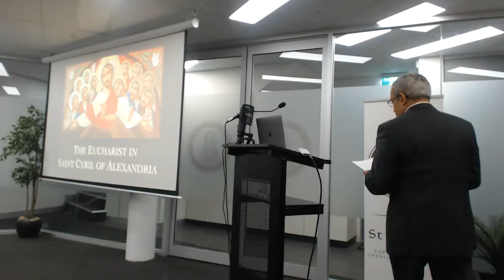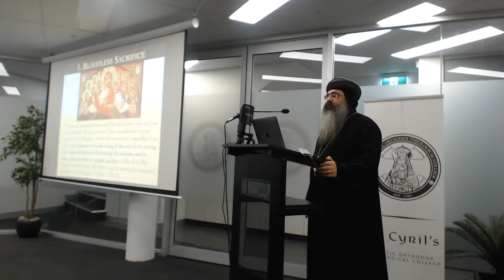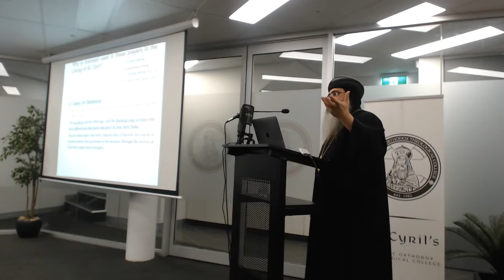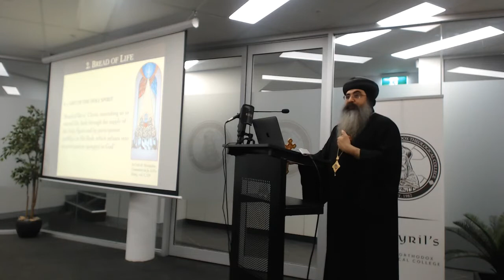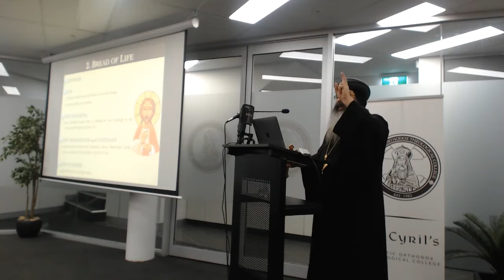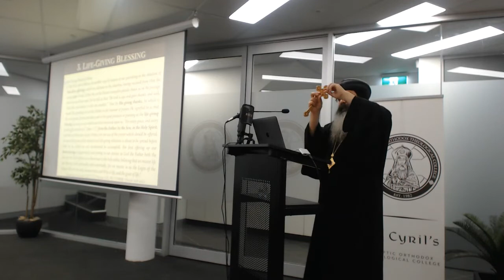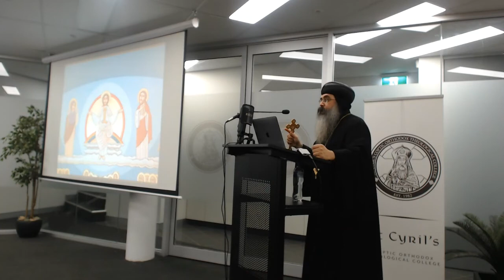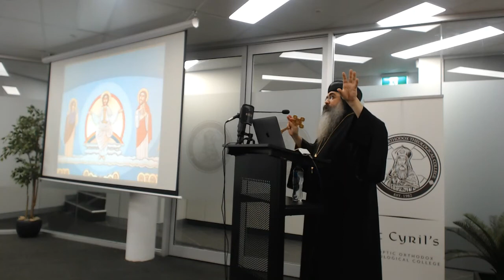HG Bishop Kyrillos Summer Lecture at St Cyril's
His Grace Bishop Kyrillos blessed St Cyril's Theological College, in Sydney, on February 12, 2019 for our Summer Lecture. It was open to the public, faculty, and students. The Lecture was: "St Cyril of Alexandria and the Liturgy of the Eucharist.

His Grace Bishop Kyrillos (formerly Fr. John Paul Abdelsayed) is Dean of the St. Athanasius and St. Cyril Theological School at Claremont University. He is an auxiliary (general bishop) serving alongside His Eminence Metropolitan Serapion in Los Angeles. He holds a Bachelor of Science in Communication Studies from UCLA and a Juris Doctor degree from the Georgetown University Law Center. He also earned two Masters degrees in Theology from Holy Cross Orthodox School of Theology in Boston, and a Ph.D in History of Christianity from the University of Notre Dame, School of Theology, in Indiana.